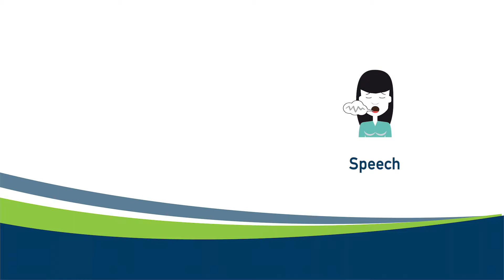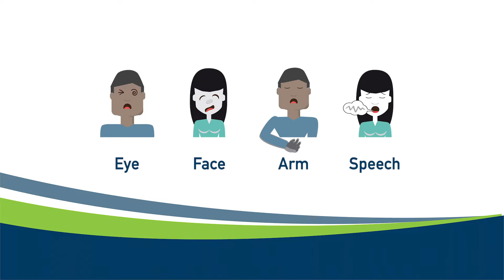Signs and Symptoms of a Stroke with Dr. John Baker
At Chesapeake Regional, our patients have access to the most experienced neurosurgeons and state-of-the-art equipment to detect and treat strokes.

The most important thing to remember about strokes is that quick help could save your life. A stroke is a brain attack, and just like a heart attack, it is an emergency. If you, or someone around you, shows symptoms of a stroke, call 9-1-1 immediately.

Learn more about the signs and symptoms of a stroke from Dr. John Baker.